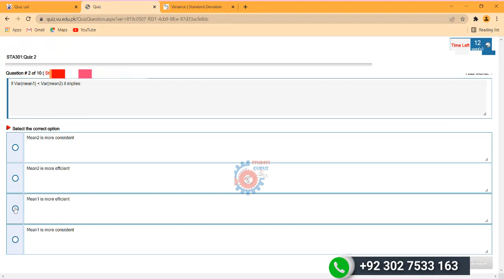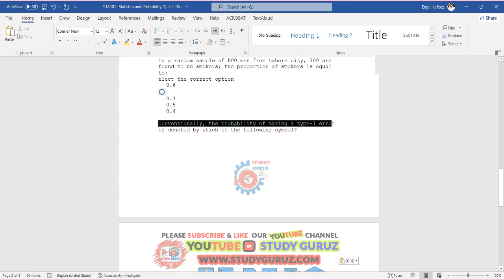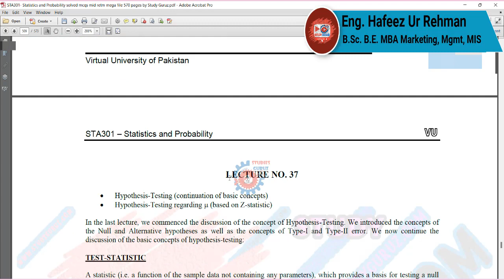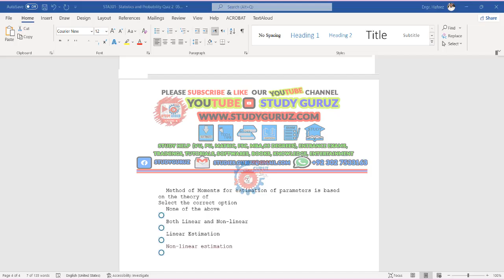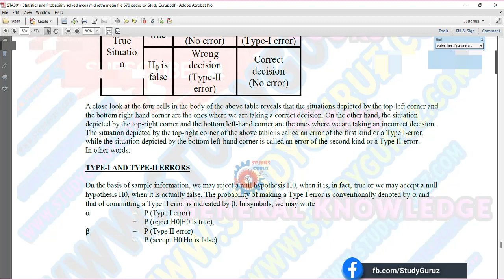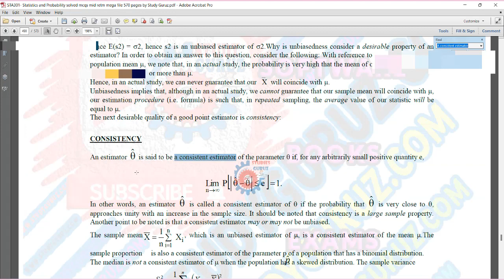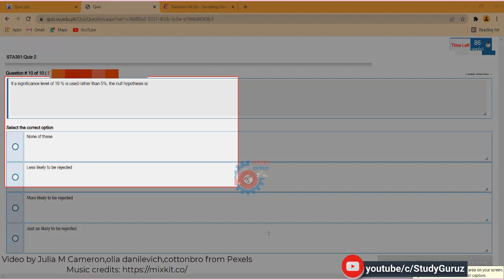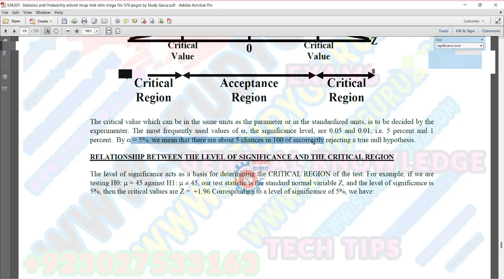STA301- Statistics and Probability VU Quiz-2 5-3-2022 |Solved With 1080 Pages Study Guruz Mega File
Download LINK: 1080 pages STA301 MEGA FILE WITH TODAY MEGA QUIZ AND HANDOUTS

Password for Mega File is given in the video, so please watch the video.

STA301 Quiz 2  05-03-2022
Solution is in Video

1. The relative efficiency of T1 compared to T2 where:
A. T1 is unbiased estimator
B. T2 is unbiased estimator
C. both T1 and T2 are unbiased estimators (SG Answer)
D. both T1 and T2 are biased estimators

2. If Var(mean1) smaller than Var(mean2) it implies:
A. Mean2 is more consistent
B. Mean2 is more efficient
C. Mean1 is more efficient
D. Mean1 is more consistent (SG Answer)

3. In a random sample of 500 men from Lahore city, 300 are found to be smokers; the proportion of smokers is equal to:
Select the correct option
A. 0.6 (SG Answer)
B. 0.3
C. 0.5
D. 0.4

4. Conventionally, the probability of making a type-1 error is denoted by which of the following symbol?
A. s (sigma)
B. 6(beta)
C. a (alpha) (SG Answer)
D. ? (theta)

5. The probability of Type II error is equal to:
A. 1-Beta
B. Beta (SG Answer)
C. Alpha
D. 1-Alpha

6. Method of Moments for estimation of parameters is based on the theory of
A. None of the above
B. Both Linear and Non-linear
C. Linear Estimation
D. Non-linear estimation (SG Answer)

7. For a particular hypothesis test Alpha=0.10 and Beta=0.15. What is the value of Type I error?
A. 0.90
B. 0.10 (SG Answer)
C. 0.15
D. 0.85

8. A consistent estimator will always be a:
A. Unbiased estimator
B. May or may not be unbiased estimator (SG Answer)
C. Biased estimator
D. Unbiased estimator and biased estimator

9. Consider a large population with a mean of 160 and a standard deviation of 20. A random sample of size 64 is taken from this population. What is the standard deviation of the sample mean?
A. 3.568
B. 3.125
C. 1.654
D. 2.500 (SG Answer)

10. If a significance level of 10 % is used rather than 5%. the null hypothesis is:
A. None of these
B. Less likely to be rejected
C. More likely to be rejected (SG Answer)
D. Just as likely to be rejected

PLEASE WATCH THE VIDEO FOR THE PASSWORDS AND ANSWERS OF CURRENT QUIZ , WHICH ALSO GIVEN AT START OF MEGA FILE.

sta301 Mega File,
STA301 Quiz mid term grand quiz 2022,
Virtual University,
Assignment Solution,
Communication skills,
STUDY GURU VIRTUAL UNIVERSITY,
VIRTUAL UNIVERSITY,
Final term Solved MCQs
VU ASSIGNMENT, VU QUIZ, VU QUIZ, VU MIDTERM AND FINAL EXAM, MEGA FILES, PREVIOUS PAPERS,